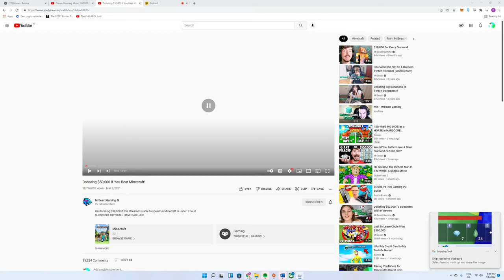Dude I got SO stacked in this round LOL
bro gg